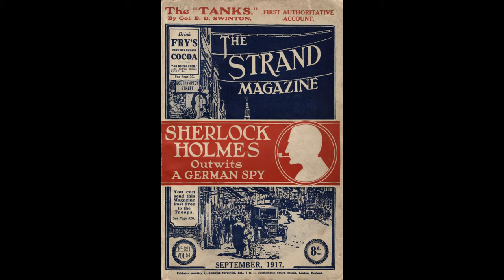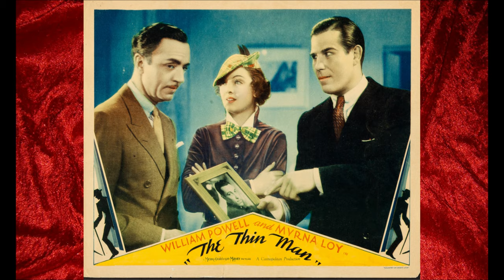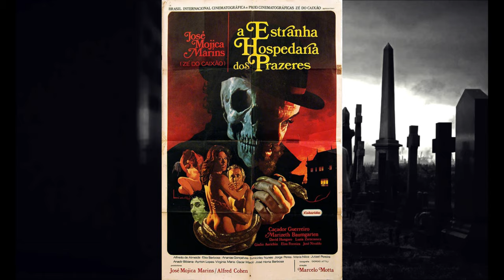FIVE BINGE-WORTHY MOVIE SERIES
Binge-Worthy movie series can be hard to find. The Thin Man, Kommissar X, Gert and Daisy, Fantômas and Coffin Joe a.k.a Zé do Caixão are all worth checking out. Some are easier to find than others but you have to try new things and that sometimes means trying old things.

Also, Tora-San rocks.

What is your favourite movie series (preferably one without robots or lightsabres)?